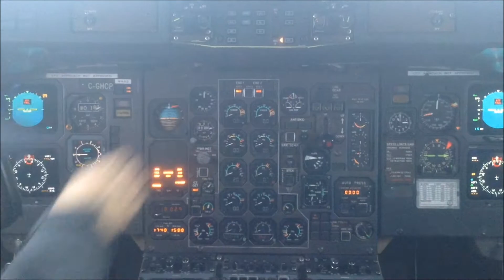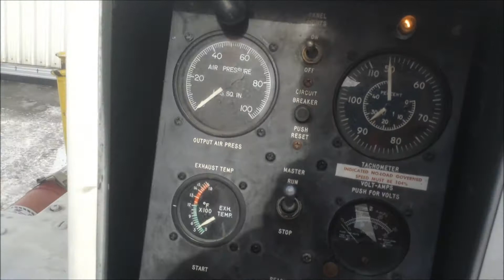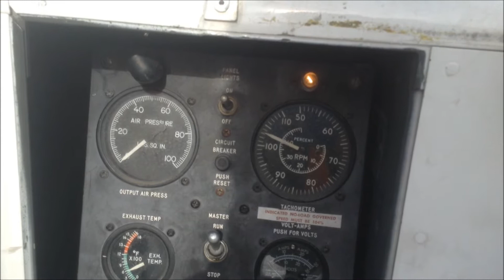A Video Glimpse into My Work Tour